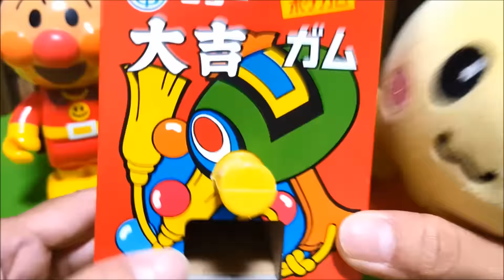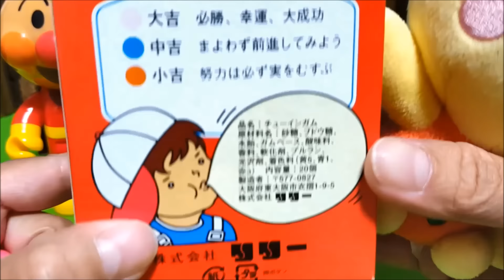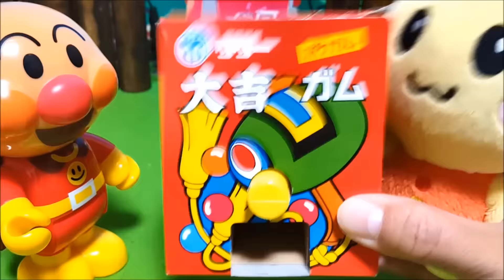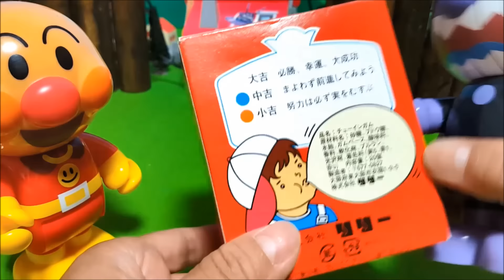おかあさんといっしょ いないいないばあっ！うーたんといっしょに大吉ガム何色が出るかな？おやつ ガムボール くじ 子供向け アンパンマン アニメおもちゃ 幼児 キッズアニメ Toy Kids トイキッズ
おかあさんといっしょ いないいないばあっ！うーたんといっしょに大吉ガム何色が出るかな？

アンパンマン アニメテレビ YouTube動画はこちら
ドラえもん アニメ おもちゃ のび太くん部屋の押入れに誰か隠れてる！誰かな？たくさんのアンパンマン！ごっこ遊び 子供向け キッズアニメ トイキッズ 幼児 Doraemon Miniature Toys
アンパンマン アニメおもちゃ 人気動画まとめ⑧❤連続再生 たまご ねんど 何が出るかな？ペロペロチョコ Toy Kids トイキッズ animation anpanman 子供向け動画 幼児 キッズ
アンパンマン おもちゃ 小さなアンパンマンランドで遊ぼう！スイッチを押してみよう！どうなるかな？お楽しみ♪キャラクターいっぱい！ごっこ遊び 子供向け Toy Kids トイキッズ 幼児 キッズ アニメ

お気に入りチャンネルの動画だよ
是非見てね！

今日は「 おかあさんといっしょ いないいないばあっ！うーたんといっしょに大吉ガム何色が出るかな？おやつ ガムボール くじ 子供向け アンパンマン アニメおもちゃ 幼児 キッズアニメ Toy Kids トイキッズ 」です♪

いつも応援、ご視聴
クスッ(#^^#) って、笑顔になってもらえたら嬉しいです♪

♥GOOD！評価ありがとうございますヽ(´▽｀)/